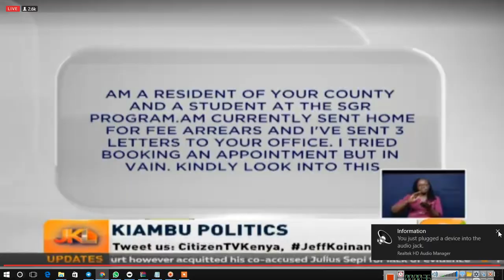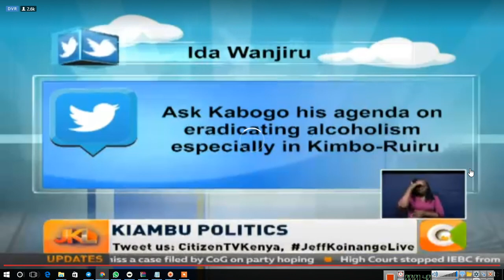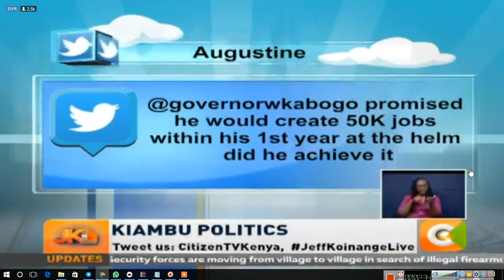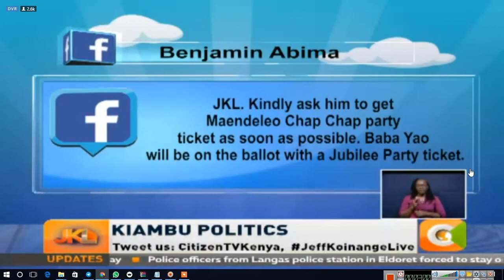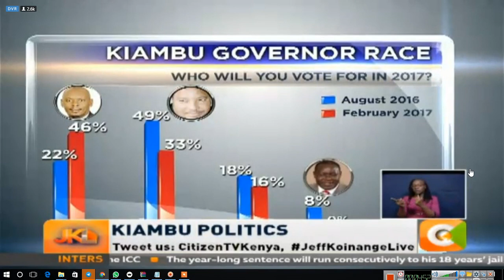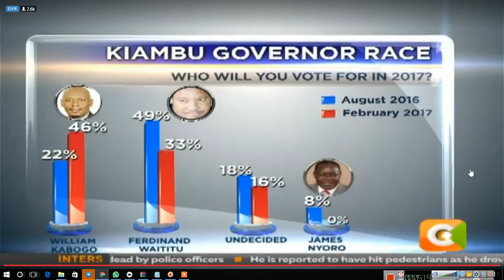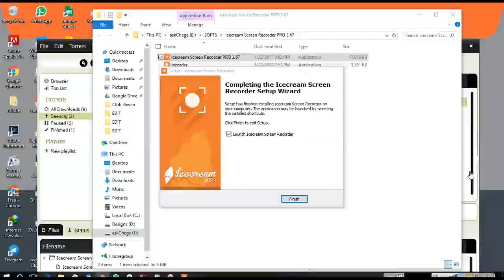JKL Jeff Koinange Live with William Kabogo Part 1